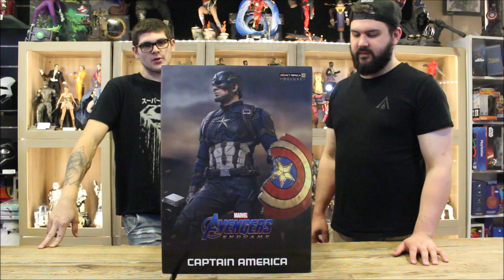Review Toysplanets Avengers Endgame Captain America 1/4 Deluxe Iron Studios Statue !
Le premier du trio des Avengers à sortir est en présenté sur notre chaîne :)

Nous sommes malheureusement un peu déçu de la pièce donc nous serons honnête sur toute la review :)

Merci pour votre soutien et à très bientôt :)